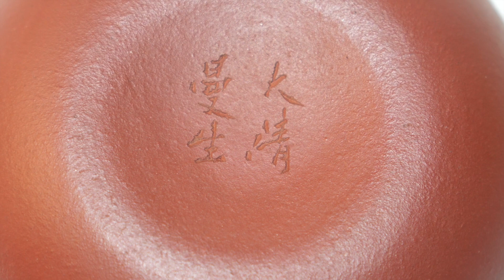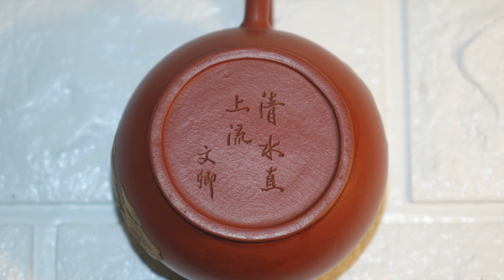專門針對清代各時期的紫砂藝術作品的介紹